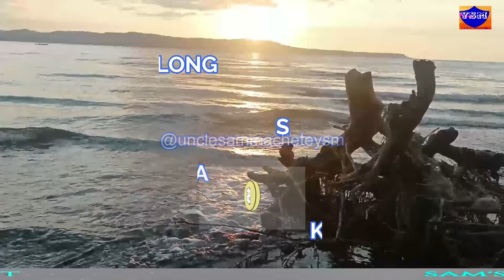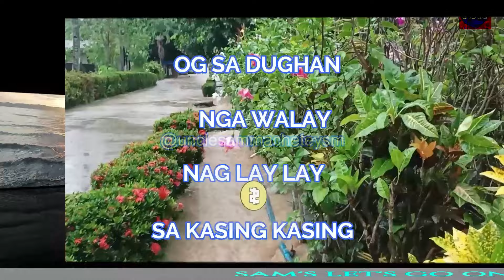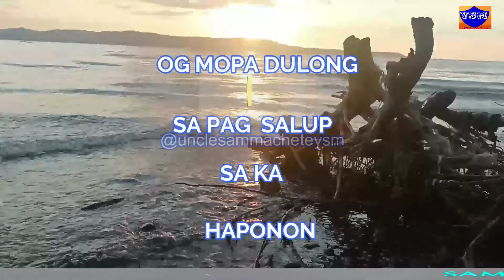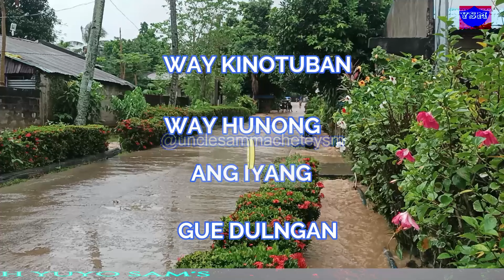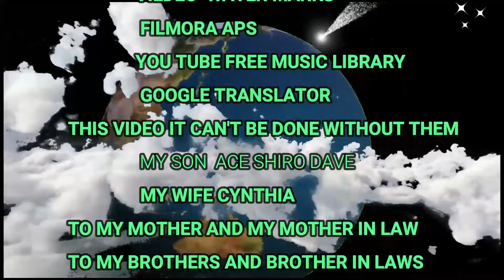How To Do A Right Time With A Perfect Of,Oh Kinabuhi Kraraoke Version By Victor Wood,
This  video produce and film  by Uncle Sam all of my content that  i featured here are mostly on a traditional way of rice planting and mostly of the work force are human intervention  and here is my other play list that i produce too
 this  background  sounds  for a fair use  purpose only the  music that I'm using in my content  like for example of Chacha  novelty & etc  i did not own it, it belongs to the real owner
 and if the real owner he or she  they wanted to removed the back ground just contact me on my email address  and i well abide the request as soon  as i  read the message thanks in advance